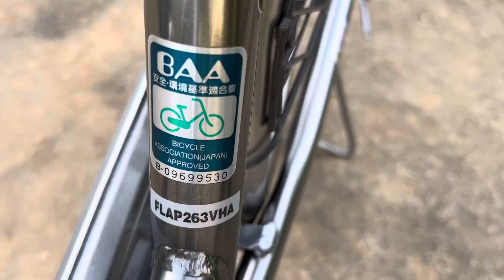Xe đạp bãi nhật. Khung nhôm sơn zin. Bác nào cần alo em nhé. Zalo 0866370888